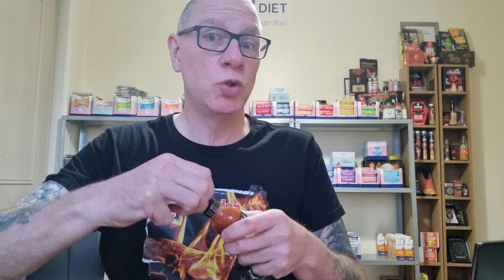Uncle Mungo's Covid 19 Delta Variant hot sauce heat level unrated. Don't mess with this. It burns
Well here is something a wee bit different for me tonight. A bit of a work up with sauces to finally trying out some Uncle Mungo's Covid 19 .Delta Variant hot sauce heat level unrated.
So I have a sauces from Baila hot sauce .Mackchilli and Uncle Mungo's
Now the first 2 sauces were justbto try on some chicken and boy they were tasty and the 3rd one was to review and a big thank you to Mark Supple for sending this bottle to me to review so please checkout my take on this one extremely hot sauce took me a really good 4 on my scale for a non chilli head hospital bed ready for you